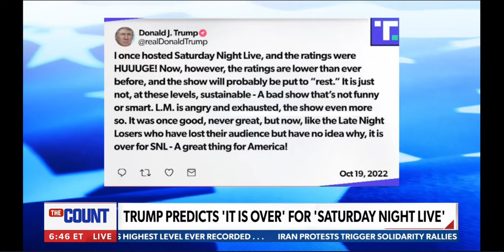Meghan Markle has a rough life? AIM's Adam Guillette discusses on Newsmax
Accuracy in Media president Adam Guillette discusses Joy Reid, Taylor Swift, and more on Newsmax.